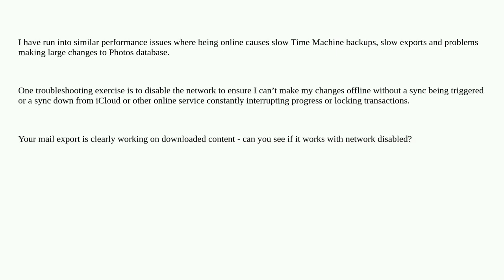Apple: How to monitor the process of exporting a mailbox from Apple Mail?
How to monitor the process of exporting a mailbox from Apple Mail?

A special thanks goes out to the community

  mail.app performance email icloud macos